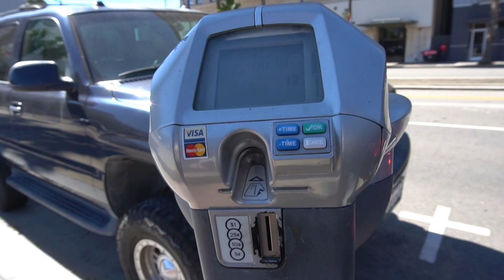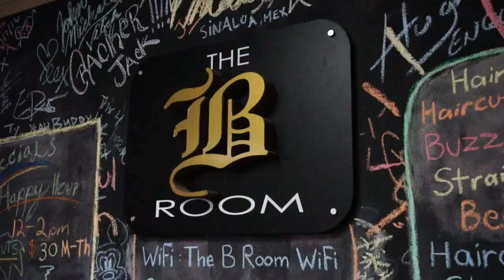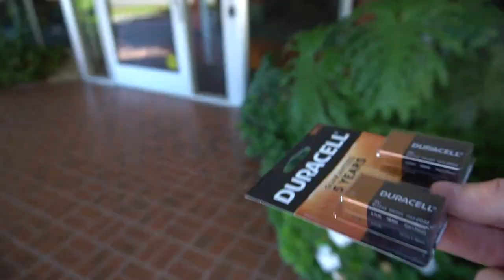The BEST Military Haircut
Companies that Support Me

BPN Supplements! (Try Flight Pre) 👇
**Link Expired**.

Austen Alexander is an Active Duty Sailor, who posts weekly to YouTube. He is most popular for his challenge videos including Ms. Bikini Olympia and challenging U.S Marines to obstacle courses and races. Austen is the host of the Hot Mic Show with Austen Alexander podcast and continues to post fitness and lifestyle-related content to Instagram as well.

Apply to be in a video!